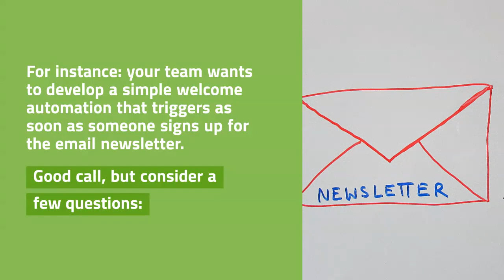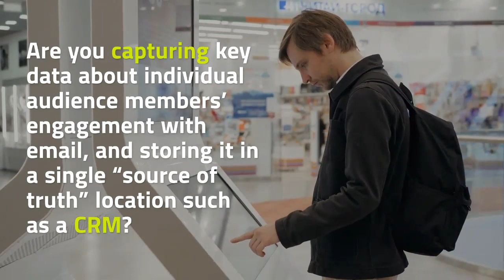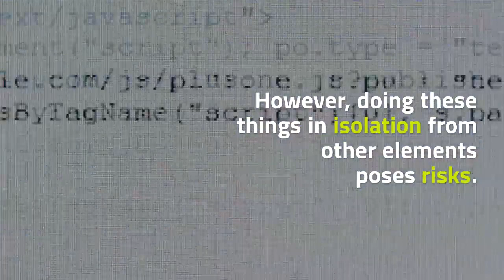Supercharge email growth Part 1: Asking the best questions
Your email list is your org's most valuable asset.Why, then, do most mission-driven organizations struggle to maximize the value of their email lists?
In part 1 of this two part video series we'll get you started by helping you discover the questions you need to ask to get the most out of your emails.
To view the full blog that this video summarizes visit the ParsonsTKO